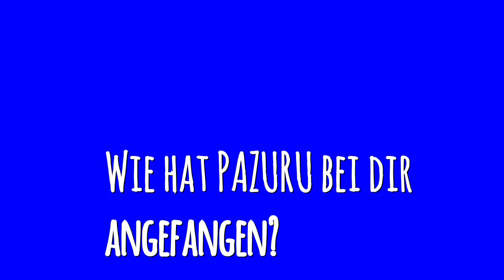Warum Kampfsport ein Mädchen stärker macht - eine wahre Geschichte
Eines unserer Mitglieder erzählt selbst ihre Geschichte wie Kampfsport sie selbstbewusster und stärker gemacht hat.

Das PAZURU Kampfkunst- und Gesundheitszentrum bietet Kampfsport für Kinder im Raum Solingen, Haan und Hilden an. Dabei liegt der Fokus auf der altersgerechten Vermittlung von Selbstbewusstsein, Werten wie Respekt und Disziplin, aber auch gesunder Ernährung. Für Jugendliche und Erwachsene wird Brazilian-Jiu-Jitsu, Fitnessboxen und Krav Maga angeboten.

Standorte:
Solingen: Weyerstraße 41, 42697 Solingen
Haan: Dieselstraße 5, 42719 Haan